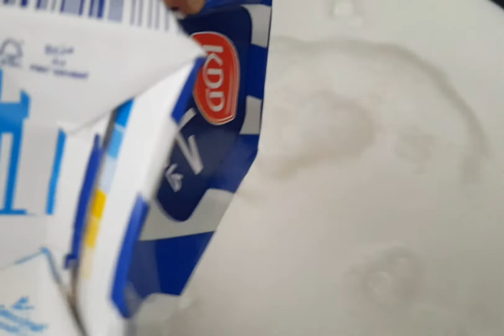HOW MAKE CREAM CARAMEL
Easy make cream caramel